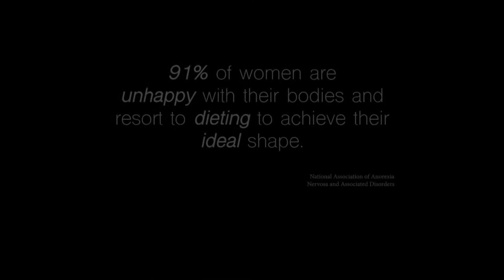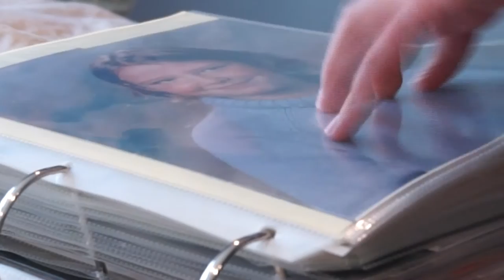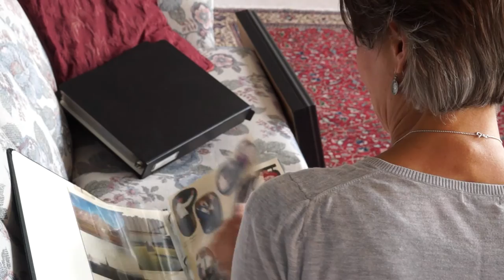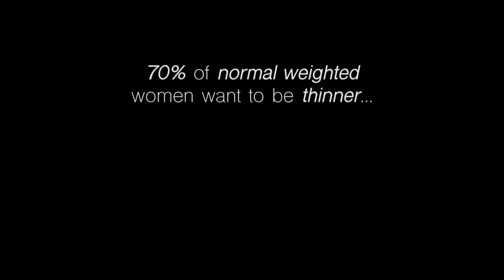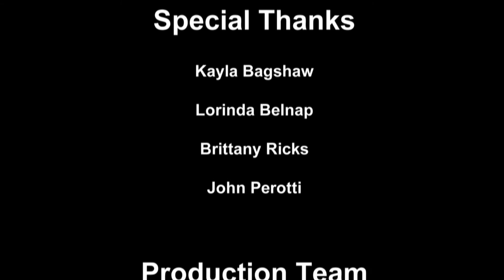You Are Enough Documentary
You Are Enough is a documentary about body image, eating disorders, and depression told through the eyes of three women.

This topic is very close to my heart. For those of you who may not know, I was severely overweight as a young kid. By the time I was in 7th grade I'd reached 215 pounds. Body image is something I still struggle with to this day even though I have been in a normal, healthy weight range for several years now.

Though I didn't suffer from an eating disorder, and though you may not either, this story is here to open our eyes and our hearts to those who struggle no matter where they are in their personal journey mentally, physically, emotionally and spiritually. I hope you feel as though you, or someone you may know is not alone.
And, of course, you are enough.

Also thank you Lorinda (Mom) for opening up and sharing your story! And thank you to all the others who shared as well!

Producers/Editors/Directors/Videographers: Caroline Belnap, Merri Golightly, Lauren Zaharis

Organization: BYU